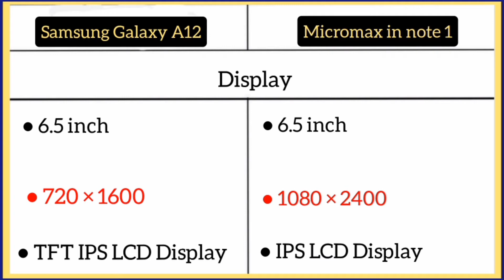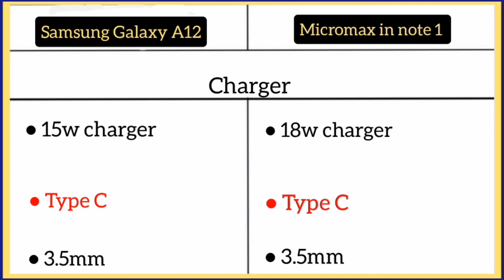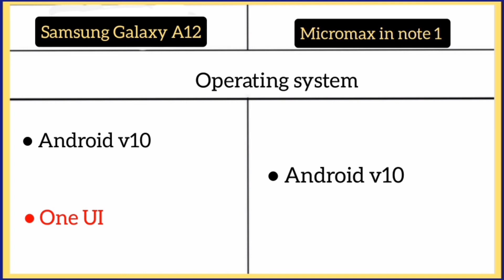Samsung Galaxy A12 Vs Micromax in note 1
SamsungA12/ Micromaxinnote 1
big battery / Best phone / Best phone / best processor / Best Display